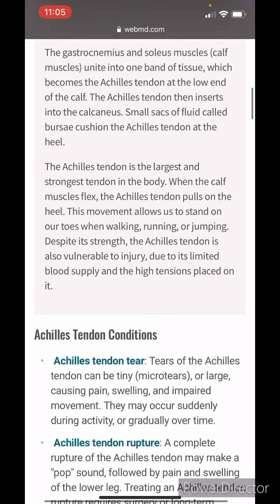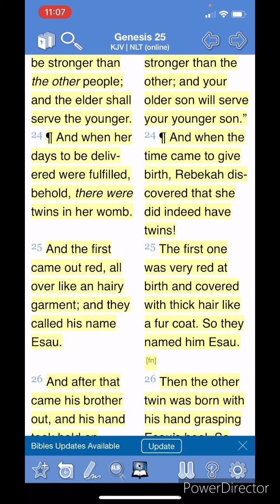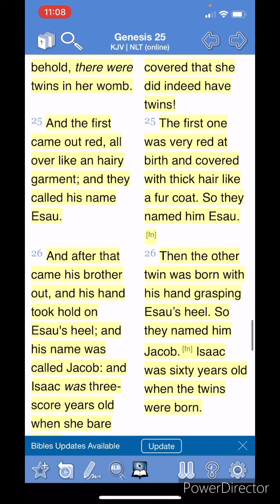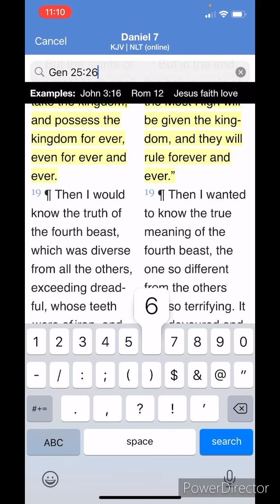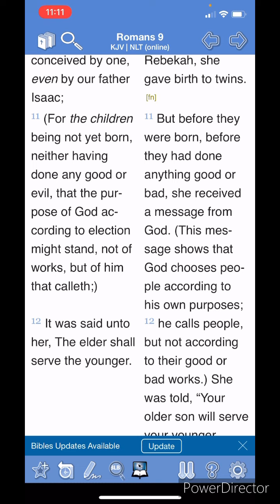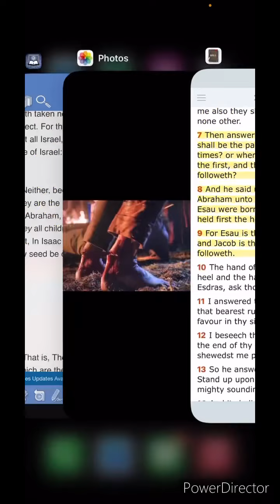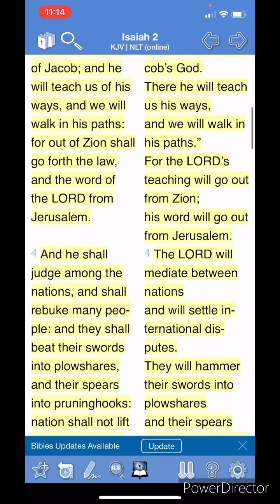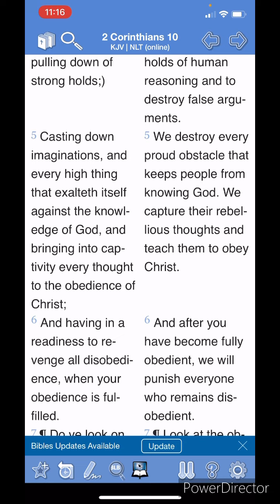Jacob’s hand held first the heel of Esau.